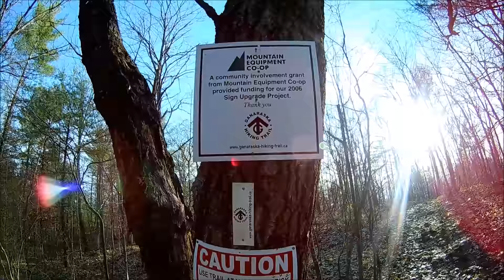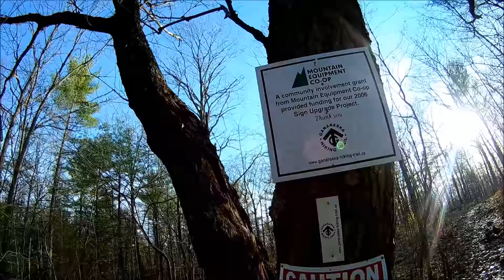PART 2 QUEEN ELIZABETH II WILDLANDS APRIL 2017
part 2 of our trip from Devil's Lake to Loon Lake